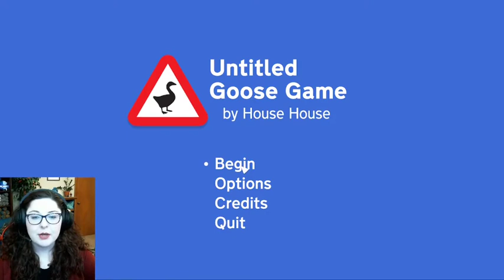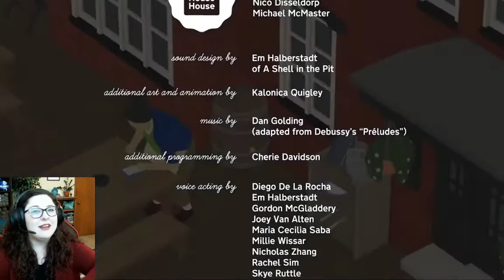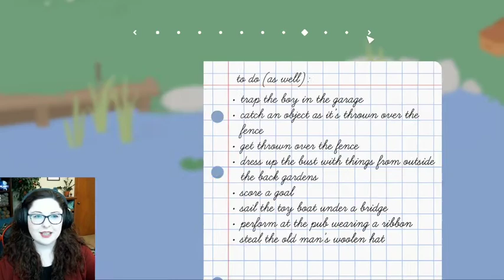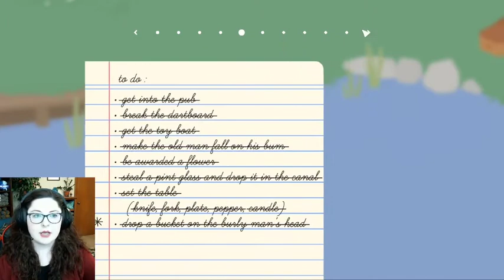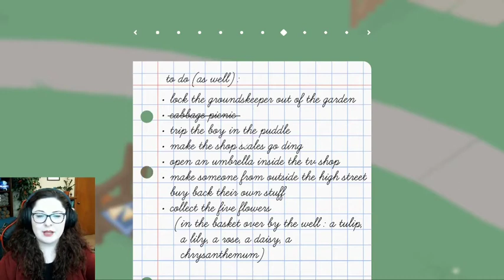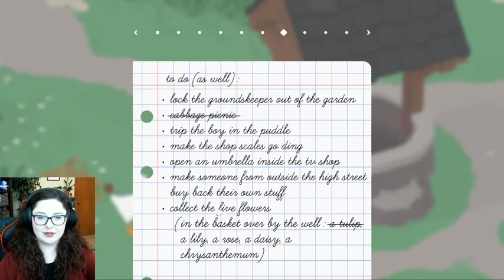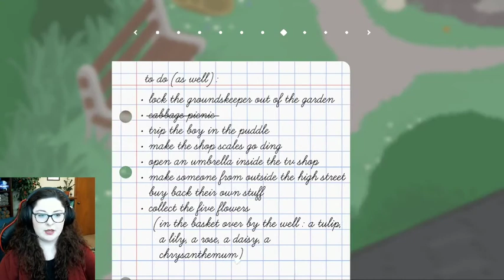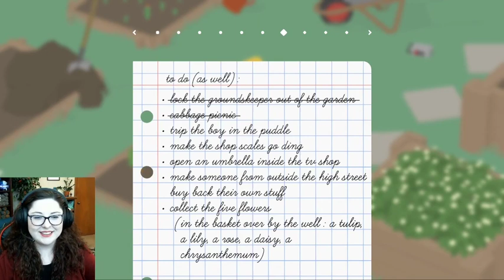I will defend this bell with my life FINALE | UNTITLED GOOD GAME | Episode 3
Thank you for stopping by and supporting my channel! :)

This video was recorded from my live stream on my Twitch channel